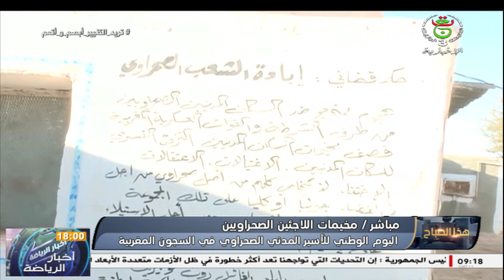اليوم الوطني للأسير الصحراوي في السجون المغربية